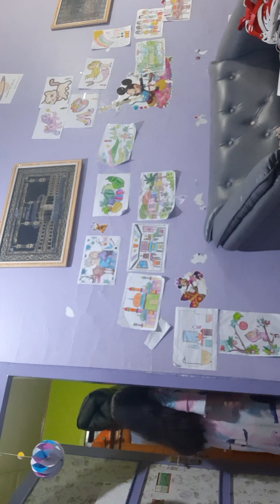2 Mei 2020